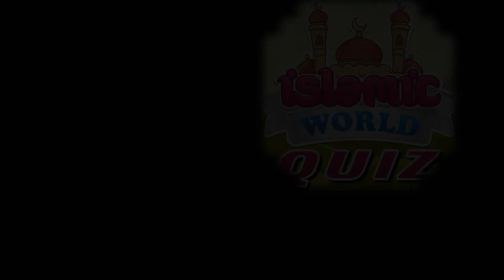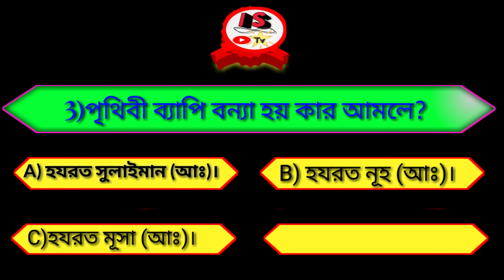Islamic quiz with answer ইসলামিক কুইজ(প্রশ্ন/উত্তর) Islamic Gk - lV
ইউটিউবের  সকল দর্শকদের জন্য নিয়ে এলাম কিছু ইসলামীক (প্রশ্ন ও উত্তর) এই ভিডিও টি তে আমরা জানাচ্ছি কুইজ প্রতিযোগিতা অনুষ্ঠানে মাধ্যমে...   Islamic quiz with answer  ইসলামিক কুইজ(প্রশ্ন/উত্তর)